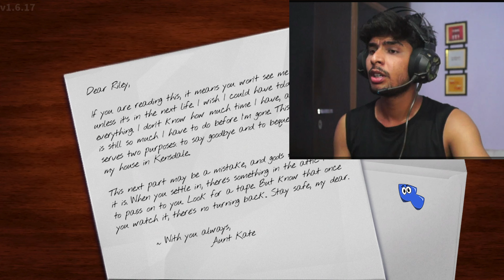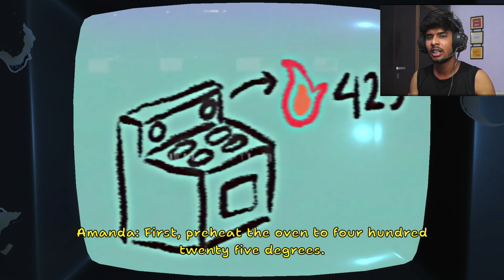I Broke Horror Cartoon Game ( AMNDA THE ADVENTURER ) @SynergyGamerz